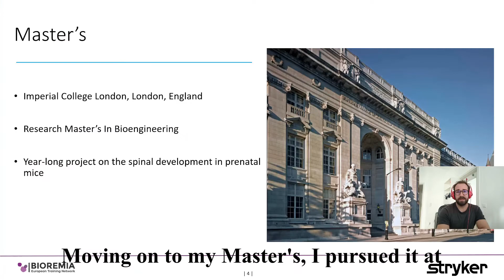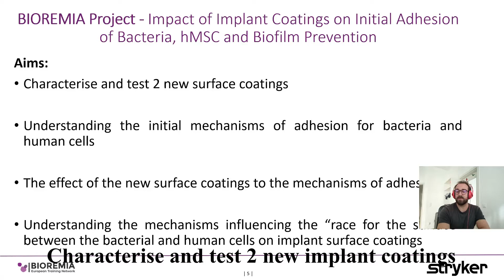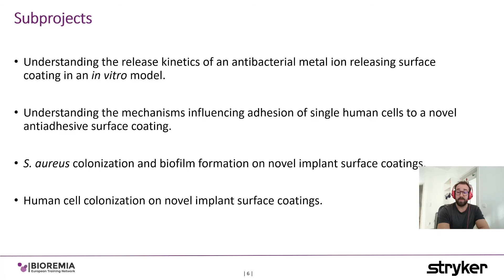Sebastião Mollet Barros (ESR 15) - Project in mother tongue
Sebastião from Portugal speaking about his PhD project in his mother tongue.

BIOREMIA ("BIOfilm-REsistant Materials for hard tissue Implant Applications") is a European Training Network.